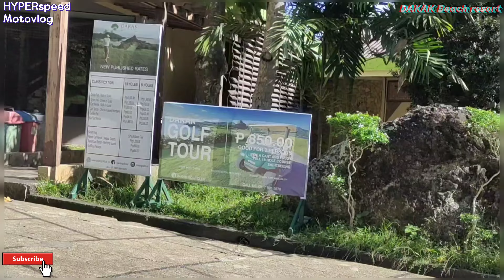DAKAK Beach resort in Dapitan City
Dapitan City DAKAK Beach resort

HYPERspeed Motovlog